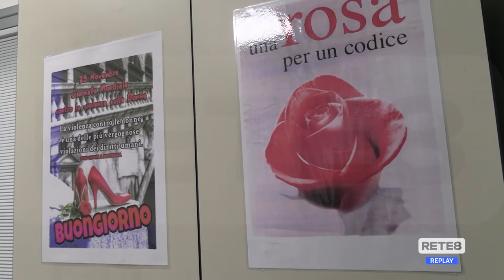Teramo - Inaugurata la stanza rosa